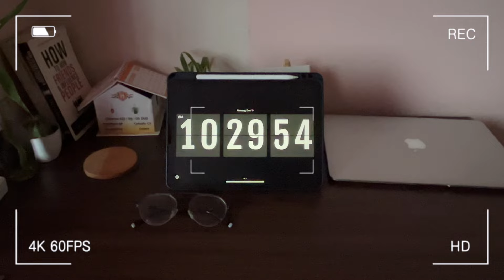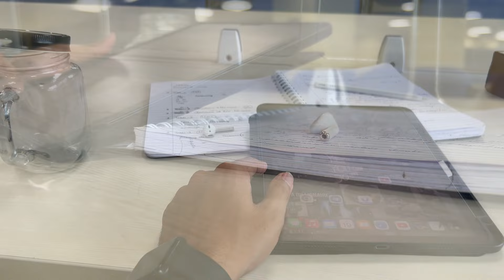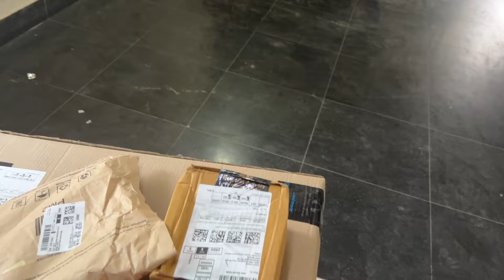Study With Me | 3rd Year Finals Preparations | Sourav Mondal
this is a very short vlogs of a study day hope you will like it :)

Hello I am Sourav Mondal , an Indian medical graduate student on the MBBS course at RGMCH . I start this channel to inspire aspiring doctors to reach their goals by getting into government medical school . I hope this video will help you all.

If you are reading this , comment 7:08 lets confuse people :)
lots of love XO XO